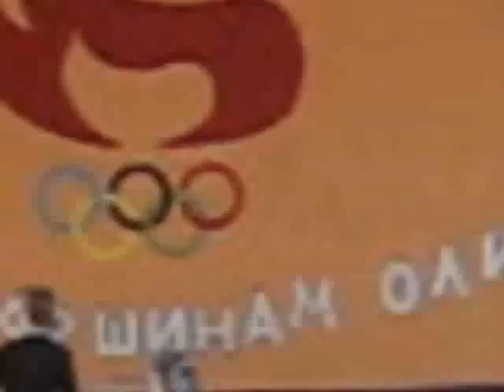bboy furik 2010 .flv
монтаж ВитяН

треклист
Guru Ft Lord Tariq - Knowledge (Dirty).mp3
Dyke & the Blazers - Runaway uz mix - ff one love.mp3
Dj Smirnoff - Ben E. King - Stand By Me - BREAKIN VERSION.mp3